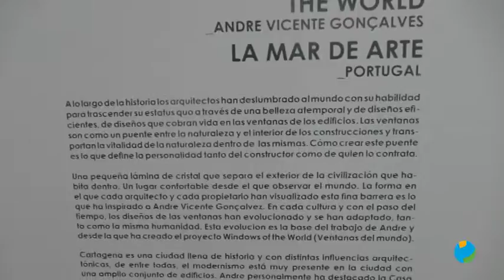17/07/2019 La exposicion “WINDOWS OF THE WORLD” en Cartagena